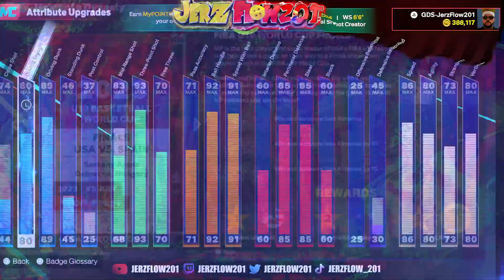NBA 2K25 MyCareer Ep 2! The Unbeatable 6'3 Build You Can't Ignore!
Welcome back to the channel! In this exciting episode of NBA 2K25 MyCareer, we dive deeper into the world of 2K25 gameplay as we showcase the unbeatable 6'3 build that every player should consider. Join me, jerzflow201, as we explore the ins and outs of NBA 2K25 career mode.

In Episode 2, you'll see firsthand how this incredible build dominates both on and off the court. We’ll highlight the best strategies for MyCareer, from crafting the perfect character in the 2K25 builder to taking your skills to the park. Watch as I take on challenges, rack up points, and navigate the immersive storyline that NBA 2K25 offers.

Whether you're looking for tips on how to improve your own NBA 2K25 MyCareer experience or just want to enjoy some gameplay action, this video has something for everyone. Don't miss out on the chance to learn about the best practices for your MyCareer journey and how to maximize your performance in 2K25.

Let’s take this journey together and make our mark in the NBA 2K world!

Add me on PS5 to play together! PlayStation Name: GDS-JerzFlow201